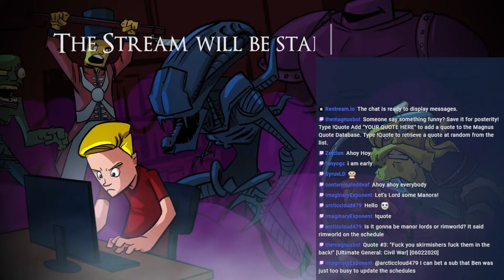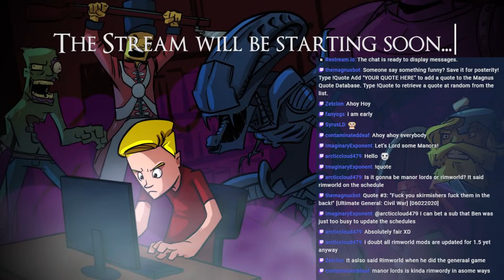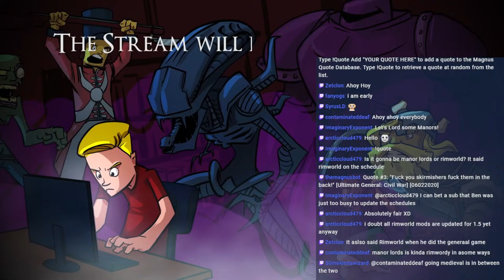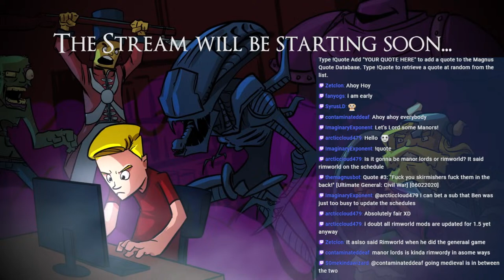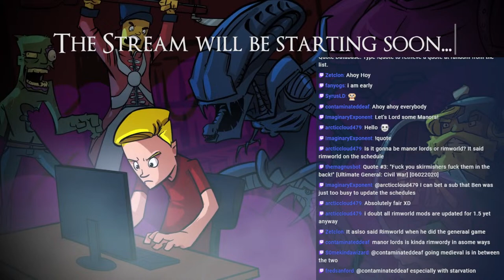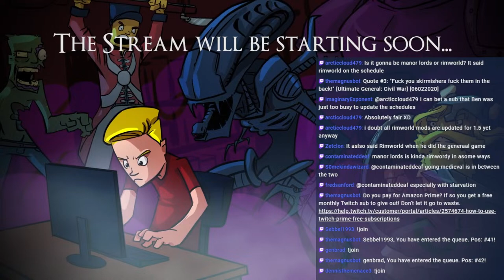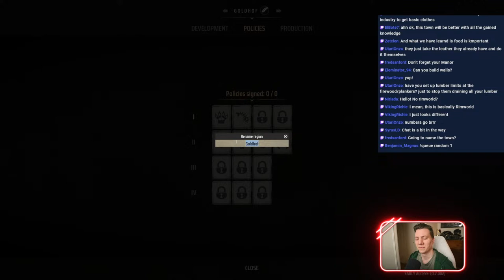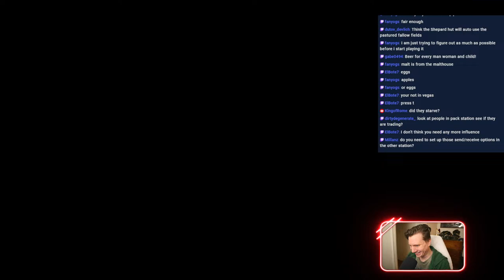Manor Lords Preview! Lets built a town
We have a preview copy of Manor Lords, and I have been itching to stream this game for years now!